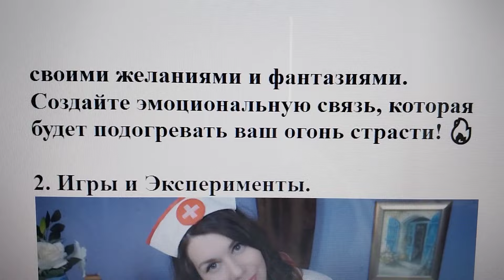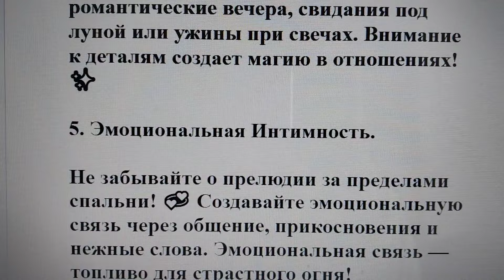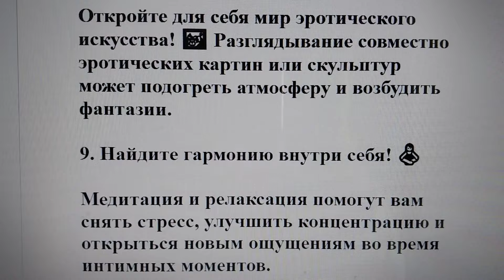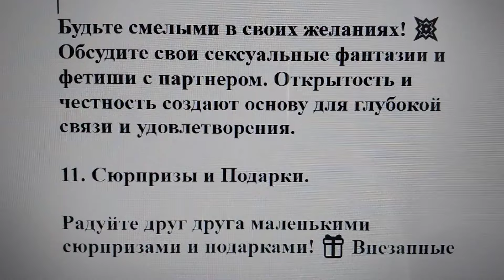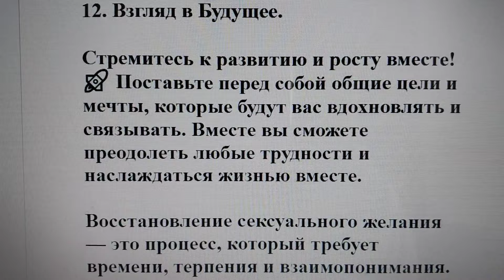🔥💑 Возрождение Страсти: Как Вернуть Сексуальное Желание!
Привет, искатели сексуальной гармонии! 🌟 Сегодня мы поднимаем одну из самых горячих тем: как восстановить сексуальное желание у мужчины и женщины! 💏

1. Общение и Соединение.

Секс начинается с разговора! 🗣️ Откройтесь своему партнеру, поделитесь своими желаниями и фантазиями. Создайте эмоциональную связь, которая будет подогревать ваш огонь страсти! 🔥

2. Игры и Эксперименты.

Приготовьтесь к приключениям! 🎲 Попробуйте новые позиции, игрушки или ролевые игры. Все, что придаст новизну и волнение вашей интимной жизни! 💫

3. Внимание к Здоровью.

Заботьтесь о своем теле, как о храме! 🏋️‍♀️ Здоровое питание, регулярные тренировки и достаточный сон — ключ к бодрости и сексуальной активности.

4. Романтика и Внимание.

Сделайте своего партнера королем или королевой! 👑 Организуйте романтические вечера, свидания под луной или ужины при свечах. Внимание к деталям создает магию в отношениях! ✨

5. Эмоциональная Интимность.

Не забывайте о прелюдии за пределами спальни! 💞 Создавайте эмоциональную связь через общение, прикосновения и нежные слова. Эмоциональная связь — топливо для страстного огня!

6. Игры Со Смыслом.

Погрузитесь в игры, которые поднимут вашу страсть на новый уровень! 🎭 Ролевые игры, квесты или вечеринки для двоих — все это добавит волнения и интриги в вашу сексуальную жизнь!

Не забывайте, что секс — это не только физический акт, но и процесс взаимного соединения и экспрессии любви. Слушайте свое тело, общайтесь с партнером и наслаждайтесь каждым моментом вместе! 💖

7. Вдохновение в Природе.

Природа — источник чудес и вдохновения! 🌿 Проведите время на свежем воздухе вместе, наслаждаясь красотой природы. Это поможет вам расслабиться, освежиться и возродить страсть.

8. Эротическое Искусство.

Откройте для себя мир эротического искусства! 🖼️ Разглядывание совместно эротических картин или скульптур может подогреть атмосферу и возбудить фантазии.

9. Найдите гармонию внутри себя! 🧘

Медитация и релаксация помогут вам снять стресс, улучшить концентрацию и открыться новым ощущениям во время интимных моментов.

10. Игра Смелости.

Будьте смелыми в своих желаниях! 💥 Обсудите свои сексуальные фантазии и фетиши с партнером. Открытость и честность создают основу для глубокой связи и удовлетворения.

11. Сюрпризы и Подарки.

Радуйте друг друга маленькими сюрпризами и подарками! 🎁 Внезапные проявления внимания и заботы показывают, что вы цените друг друга и готовы сделать счастливым вашего партнера.

12. Взгляд в Будущее.

Стремитесь к развитию и росту вместе! 🚀 Поставьте перед собой общие цели и мечты, которые будут вас вдохновлять и связывать. Вместе вы сможете преодолеть любые трудности и наслаждаться жизнью вместе.

Восстановление сексуального желания — это процесс, который требует времени, терпения и взаимопонимания. Не стесняйтесь обсуждать ваши желания и предпочтения с вашим партнером и открываться новым возможностям вместе! 💕